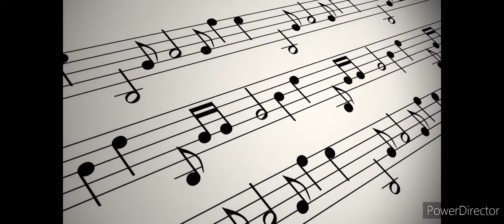பேசாதே பேசாதே | Don't speak don't speak | Official Music Video 🎻 Godson Bandit 🎤